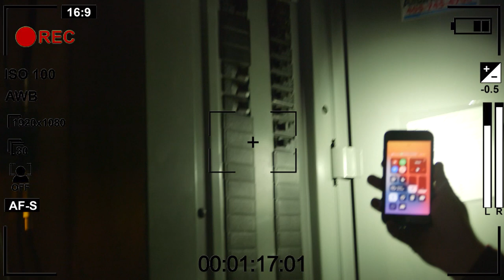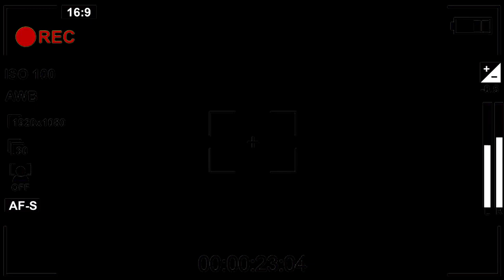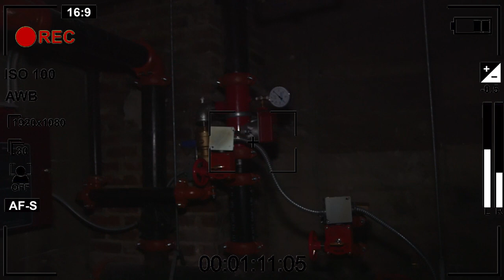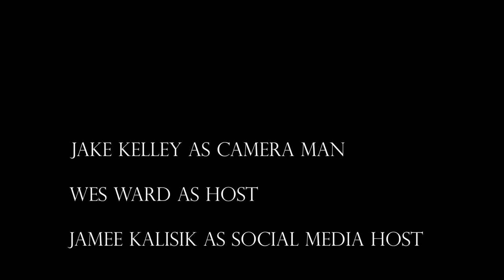The Paramount incident | Ghost Horror Short film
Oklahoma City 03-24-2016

The Footage recovered from the "haunted" Paramount building has placed under strict no review by federal agencies. The "Ghost" footage in question has not been verified. Do not trust those that claim otherwise, demons do not exist. Repeat demons... mendacium mendacium mendacium

Nos sunt domini Nos sunt domini Nos sunt domini

Deus est mortuus Deus est mortuus Deus est mortuus

nulla reges non deos solum tenebris unum